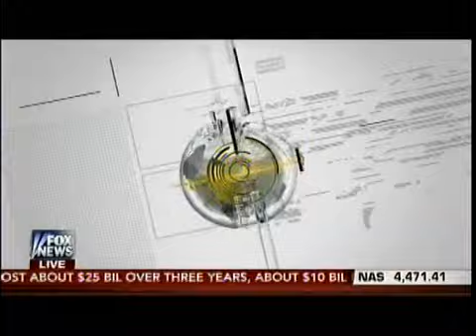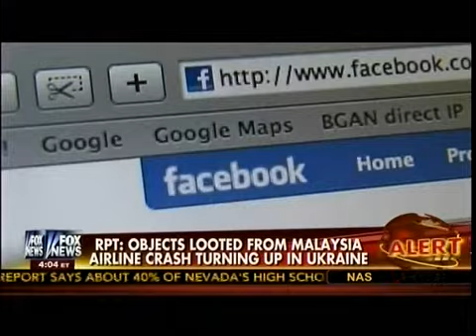FAA Lifts Travel Ban On U.S. Flight To Tel Aviv - Cavuto